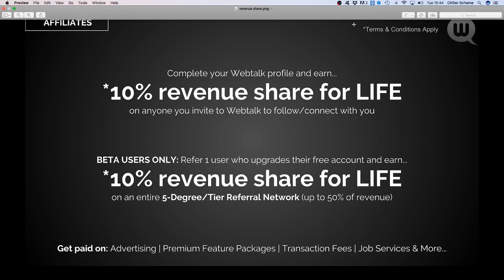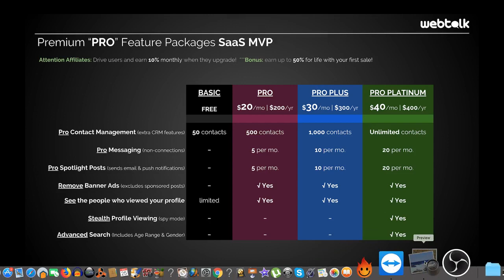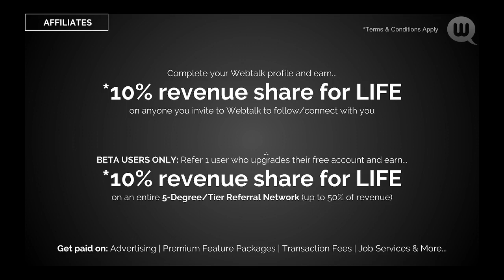WEBTALK SOCIALCPX Revenue share for life with Frank Chiller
In this video i explain why you need to get signed up with webtalk immediately so you can be a part of our BETA testing team and have the ability to qualify and earn down 5 levels of separation.

BELOW ARE A WIDE RANGE OF SUPPORTIVE RESOURCES FOR AFTER YOU SIGN UP. THESE ARE ALSO AVAILABLE AS PER CEO RJ GARBOWICZ'S WEBTALK PAGE.

BETA TESTING UPDATES *CURRENT BUGS, SOLUTIONS, FIXES, ETC*
9/12/18

GOT ISSUES AND/OR BUG REPORTS? Our support team is monitoring the messages.

DO YOU WANT OUR PRO PREMIUM FEATURES? Let us know! *sneak peek*

HOW YOU MAKE MONEY...

10% Revenue Share for LIFE paid on the advertising, premium feature purchases, transaction fee and job service revenues generated by the people you invite/refer to Webtalk.

QUALIFICATION REQUIREMENT

Have a completed profile *completeness meter at 100%* that includes your real name, photo and work information *this will be verified*

10% Revenue Share for LIFE on all revenues generated through a 5-Tier referral network (people you invite, who they invite, who they invite through 5-Degrees of separation.

1. 10% - your referrals
2. 10%
3. 10%
4. 10%
5. 10%

That's up to 50% of Webtalk's revenue for LIFE!

HOW TO GET REFERRALS USING YOUR INVITE LINKS!!!

*Payments are once per month on the 28th day of the following month
*$100 minimum to request a withdraw

ABOUT WEBTALK...

how to earn with webtalk
Webtalk scam
What is webtalk
work from home
What Is SocialCPX
getting started with webtalk
webtalk inner circle
how to earn with socialcpx
getting started with social media marketing
how to add people to different groups in socialcpx
how to add people to different groups in webtalk
RJ Garbowicz
kevin harrington
shark tank
socialcpx comp plan
facebook marketing tips
futurenet
social media marketing
webtalk coin
webtalk marketplace
linkedin premium members
linkedin products
webtalk social crm 2.0
webtalk socialcrm 2.0
socialcrm 2.0
what is social crm 2.0
intro to webtalk social crm 2.0
introduction to webtalk social crm 2.0
linkedin sales navigator
linkedin sales navigator 2018
socialcpx calculator
social cpx calculator
webtalk how to qualify
socialcpx how to qualify for 5 levels
socialcpx 5 levels deep
socialcpx first 1 million
socialcpx sales funnel
webtalk sales funnel
social cpx sales funnel
webtalk socialcpx mastermind group
webtalk join
webtalk invite
webtalk login
webtalk alexa ranking
webtalk socialcpx alexa
webtalk premium
The New Social Media Revolution Is Here ?